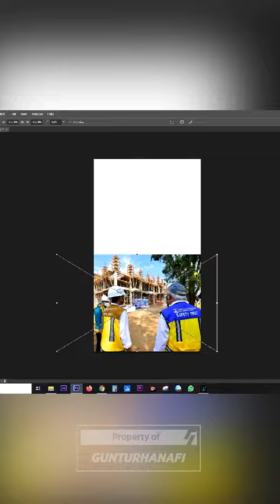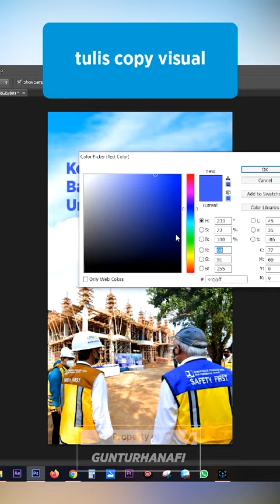Membuat foto landscape jadi portrait? emang bisa? bisa doong - Adobe Photoshop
video oleh @gunturhanaf1